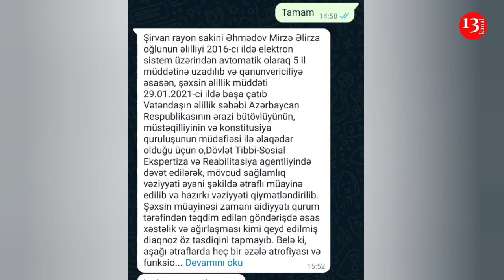"Atam qazidir, 30 ildir ayağında gülləylə yaşayır, ƏLİLLİK VERMİRLƏR, VƏZİYYƏTİMİZ AĞIRDIR"-ŞİKAYƏT